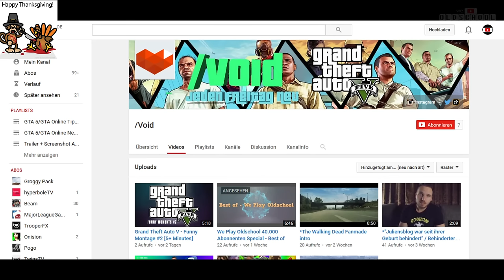Grand Theft Auto 5 Online - Neuer Gegner Modus 'Running Back' Im Test! [PS4, Xbox One, PC]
Wer möchte, kann wenn er allgemein über Amazon einkauft we play Oldschool unterstützen ohne einen Cent draufzuzahlen...mit diesem Link:

Wer möchte, kann mein Equipment auf Amazon kaufen und we play Oldschool unterstützen ohne einen Cent draufzuzahlen...mit diesen Links:

GTA 5 für PC
GTA 5 für PS4
GTA 5 für Xbox One
The Last Of Us Remastered für PS4
Mein Notebook
Meine Kamera
Mein Stativ
Meine Maus
Mein Mikrofon
Mein GTA 5 Lösungsbuch
Meine PlayStation 4
Meine Elgato Game Capture HD zum Aufnehmen
Meine Hose
Heute präsentieren wir einen brandneuen Gegner-Modus, der das dauerhafte Angebot in GTA Online für PS4, Xbox One und PC weiter bereichert.
Im Geiste und in der Tradition des American Football in der Woche von Thanksgiving trägt der neue Modus den Namen “Running Back”.
Zwei Teams (insgesamt 4 bis 8 Spieler) stehen sich auf einem Highway gegenüber. Der wendige Läufer, am Steuer eines Benefactor Panto, muss vollen Einsatz zeigen und mit Hilfe seiner offensiven Teamkameraden in BF Biftas in die Endzone am anderen Ende des Highways gelangen. Gleichzeitig müssen die defensiv ausgerichteten Gegner (ebenfalls in Biftas) die Angreifer schonungslos blocken, rammen und bearbeiten, um sie zu stoppen.
Der neue Modus ist an drei Orten spielbar: auf der Raton Canyon-Brücke, auf der La Mesa-Brücke und im Zancudo-Tunnel.

Im Video seht ihr meinen Test bzw. mein Fazit zum neuen GTA 5 Online Gegner Modus Running Back!